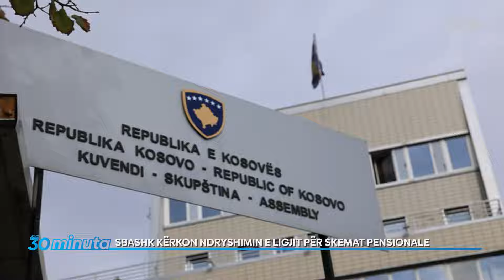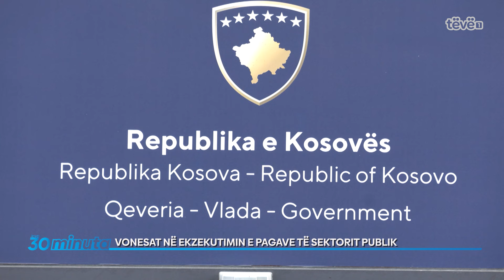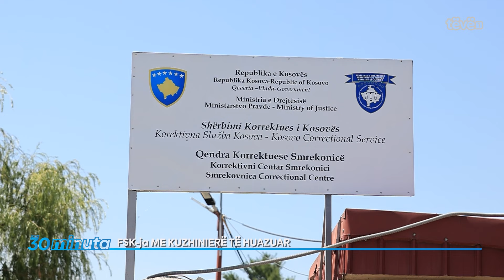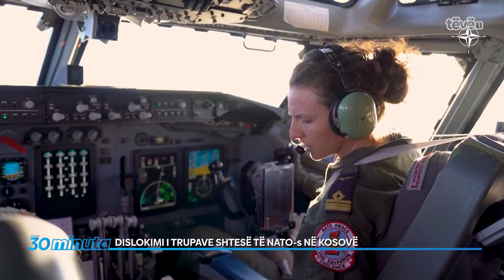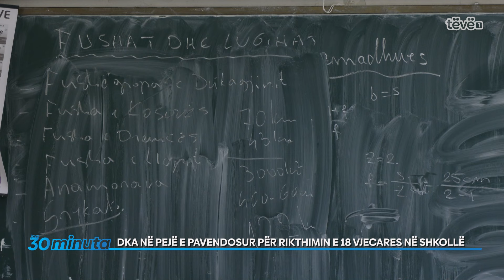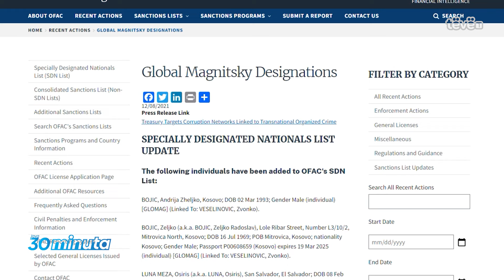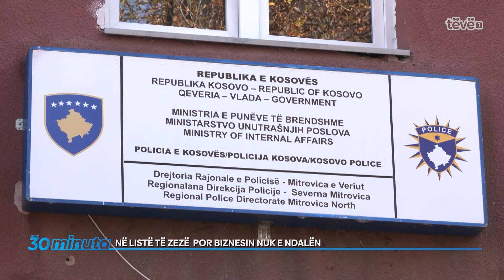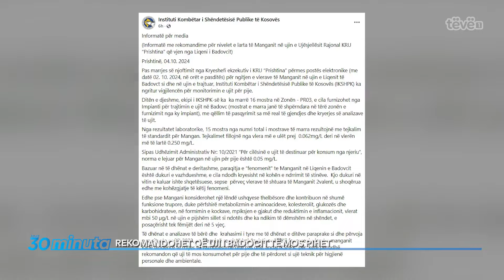Java n’30 minuta - 06.10.2024